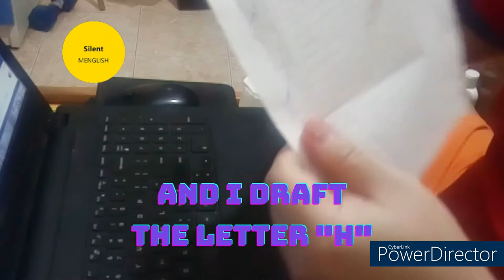English | Homographs | Draft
Click this video right now to learn the meanings of the word "draft"
* Picture sources:
/In the video:
* Sound sources:
- Made with Voicemaker.